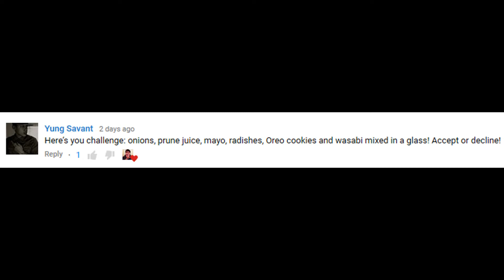DRINKING RANDOM EDIBLES!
Now this challenge takes the cake!